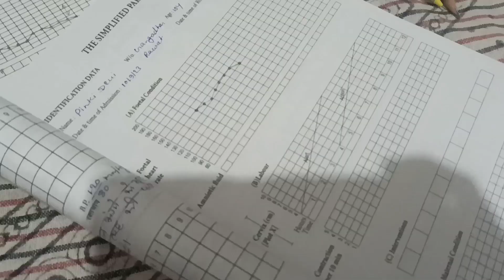मैं बहुत कर्ज हुँ दोस्तों😱आपलोग को बता ही देती हूँmkamusic